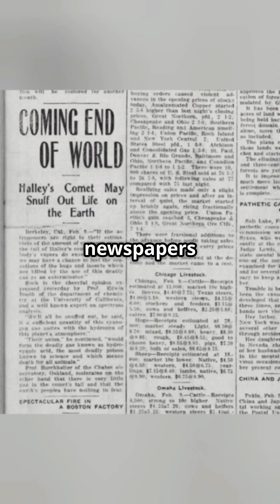Halley's Comet: The Fireball That Returns Every 76 Years!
Experience the wonder of Halley’s Comet like never before! 🌠 This rare celestial visitor graces Earth only every 76 years, sparking myths, fears, and awe throughout history. From 1910’s gas mask frenzy to Mark Twain’s cosmic prediction, discover why this glowing ball of fire has mesmerized civilizations for over 2,000 years. The last sighting was in 1986, and the next dazzling show is set for 2061 — maybe you’ll be lucky enough to witness it live! Slow-paced, mysterious vibes paired with captivating stock footage make this video a perfect watch for history buffs and space lovers alike. ☄️✨